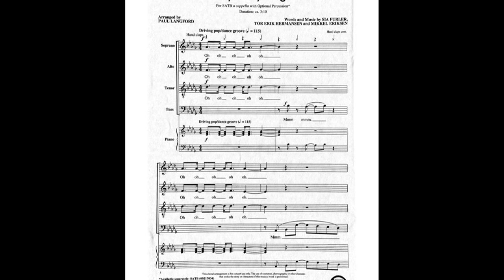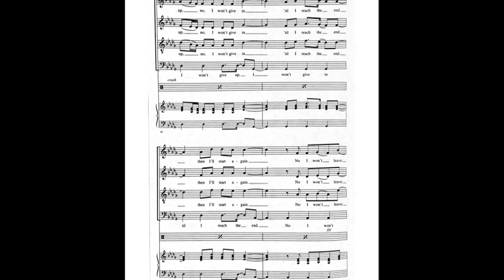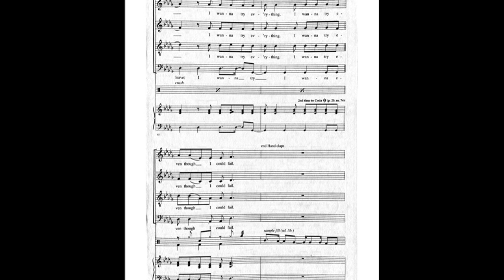TRY EVERYTHING-SATB Acappella arranged by Paul Langford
from the movie "Zootopia", but with some chord substitutions and changes